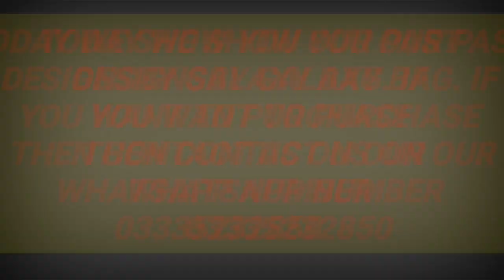GALAXY BAG NEW DESIGNS (IN PICTURE) | RIAZ MALIK | WHOLESALE RATES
TODAY WE SHOW YOU 100 PICTURES BY GALAXY BAG. WE SHOW YOU GALAXY BAG NEW DESIGNS. WE HOPE YOU LIKE THE VIDEO.